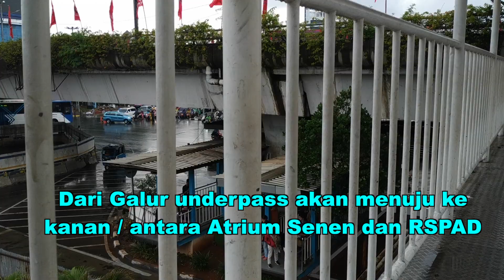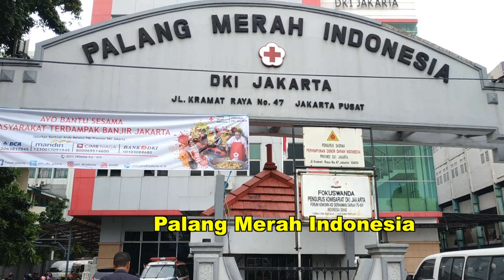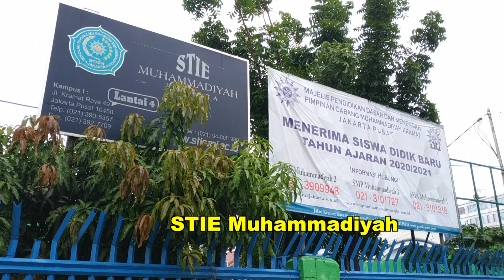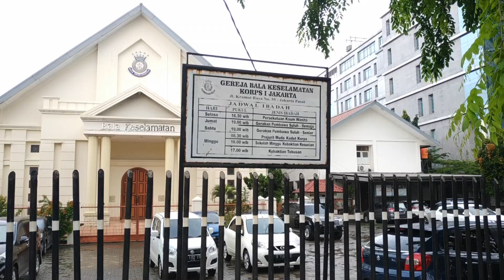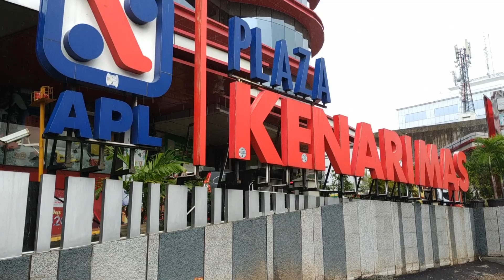DARI SENEN KE JL. KRAMAT RAYA, REVITALISASI PROYEK SENEN, UNDERPASS SENEN EXTENSION DAN TROTOAR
PADA SENIN 6 JANUARI 2020 Saya berjalan kaki dari JPO Halte Transjakarta Senen Sentral kemudian turun, keluar dan menuju ke Jl. Kramat Raya. Dari atas JPO TJ Senen kita bisa melihat progres revitalsasi proyek senen yang akan selesai pada tahun 2022, kemudian ada juga proyek underpass Senen-Extension yang akan memperpanjang underpass yang sudah ada sebelumnya. Di Jl. Kramat Raya Trotoar sudah sanagt bisa dilewati karena lebarnya antara 4-6 meter. Halte-halte baru pun sudah nampak. Semoga dibarengi dengan transportasi publik yang memadai juga, sehingga warga Jakarta semakin suka naik kendaraan umum dan berjalan kaki. Perjalanan berakhir di Halte TJ Salemba UI, demikian liputan video seputar progres revitalisasi trotoar di Jl Kramat Raya dan Salemba serta revitalisasi proyek senen dan pembangunan underpass senen extension. Semoga video yang direkam pada 6 januari 2020 ini bermanfaat bagi anda semua. Terima Kasih.